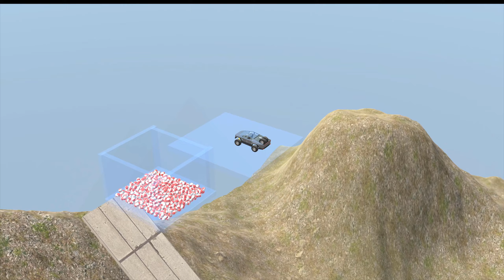Unity 3D Soft body physics | BeamNG Drive Style Gameplay 2020 - [Cybertruck vs 500 Balls]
Cybertruck having a massive jump from a super-inclined runway, being flushed away by 500+ balls.

This is a simulation of BeamNG Drive style gameplay made with Unity 3D. The Cybertruck is transformed into an All-Wheel-Drive Trophy Truck. It features 4 massive wheels, rear solid axle with 4-link suspension and front independent suspension. Having fun with drifting and off-roading stunts.

This gameplay is made with Unity 3D with customized soft-body physics and mesh deformation system for the wheels.